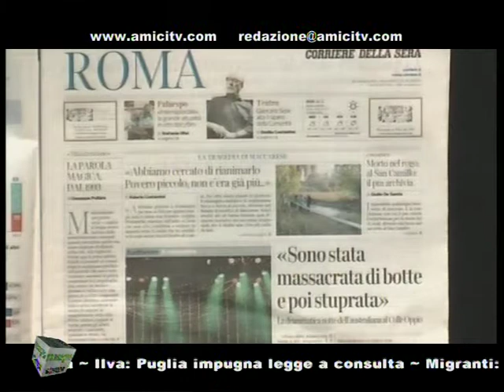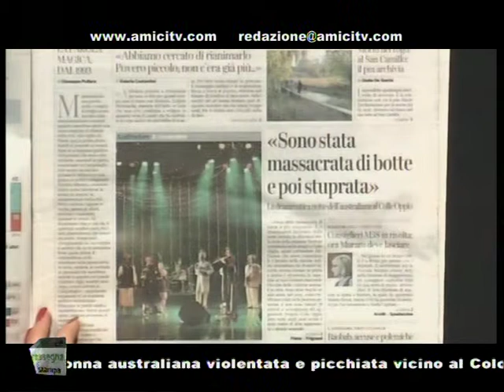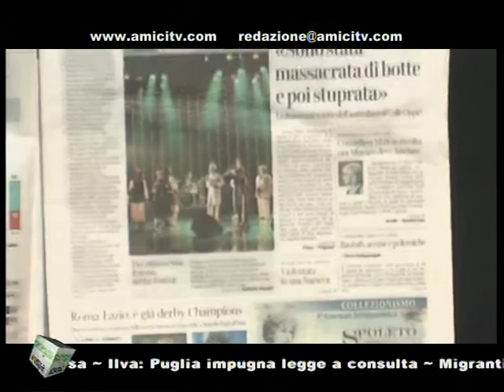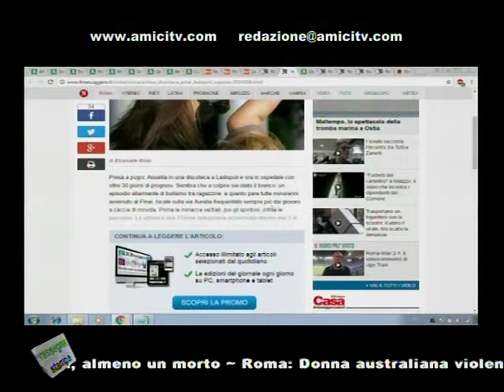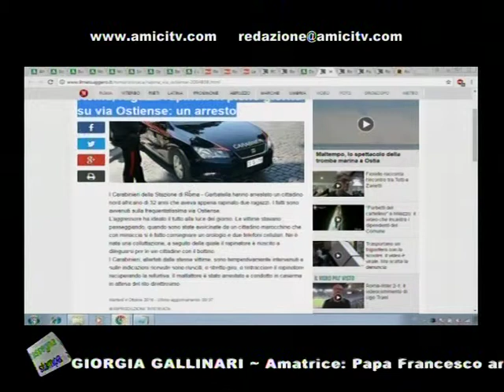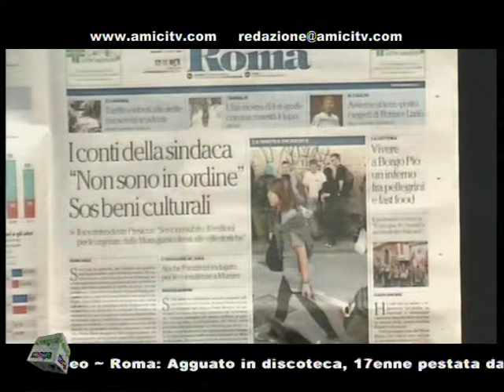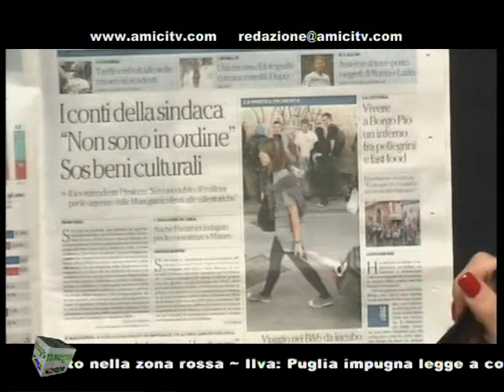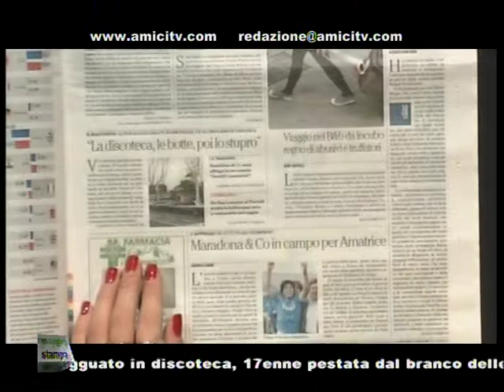supernews mattina 00153 03